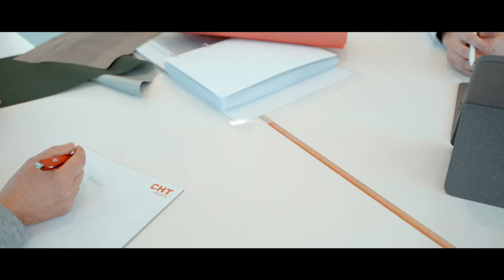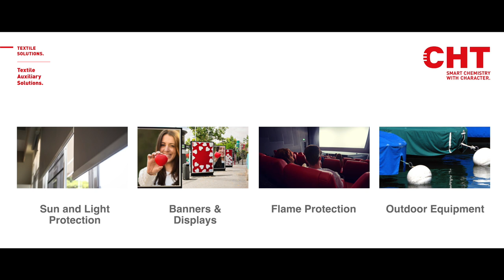Top performance through functional textile coatings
With its Textile Auxiliary Solutions, the CHT Group distributes most innovative specialty chemicals for all processes of textile finishing. Especially in the field of textile coating, CHT is one of the most renowned specialists and a valued global partner of the textile industry.
With a clear focus on quality, sustainability and outstanding service, CHT coating products are designed to ensure maximum performance and compatibility with essential norms.

Check out CHT’s broad range and know-how for diverse application fields:
- Industrial applications
- Architecture and construction
- Mobility and Transportation
- Sun and light protection
- Banners and display
- Flame protection
- Outdoor equipment

Discover our coating competence.